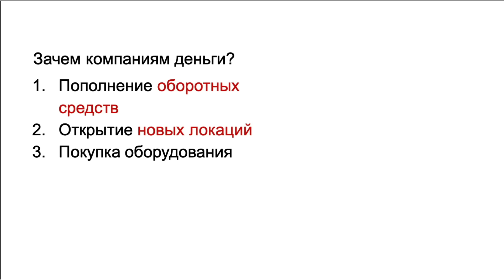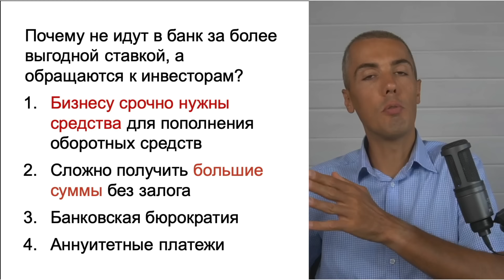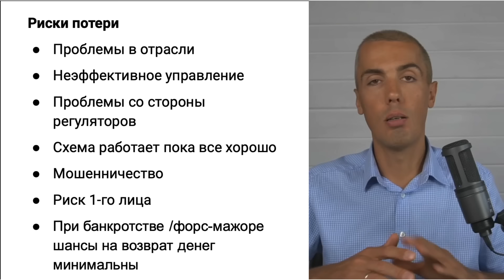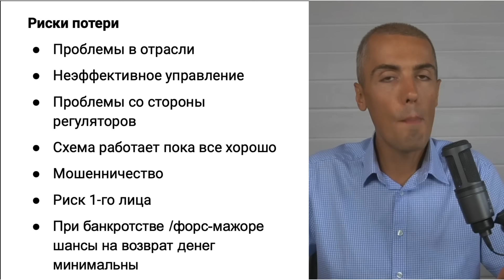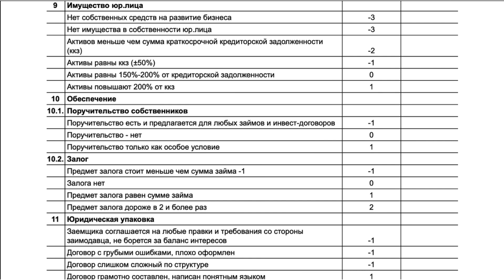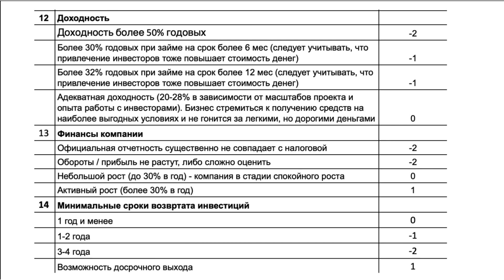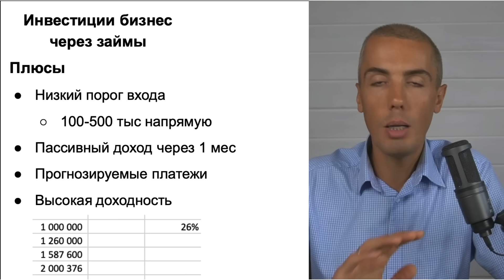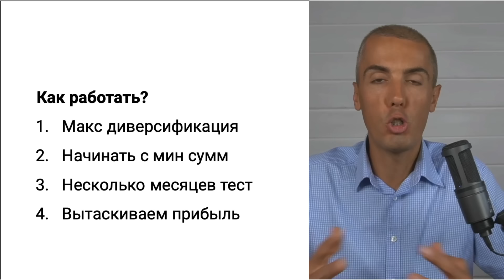Инвестиции в коммерческие займы - как это работает? Риски и возможности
00:00 Инвестиции в коммерческие займы
2:51 Зачем компаниям деньги
3:54 Почему не идут в банк
6:37 Таблица в клубе Finance 1
8:10 Риски
13:03 Минимизация риска
21:00 Плюсы
22:19 Как работать